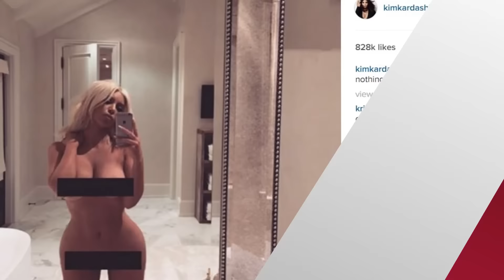Kim Kardashian Enciende Redes Sociales con Selfie DESNUDA!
Kim Kardashian fue el mejor despertador para muchos tras publicar otro selfie luciendo, desnuda!
Al dar la media noche, parece que Kim Kardashian quiso quebrar el internet una vez más o simplemente no tenía más que hacer.
La estrella de reality publicoo este selfie diciendo, “Cuando no tienes nada que ponerte.”
Kim, me imagino que sí tienes bastante ropa de diseñador!
Ella presumió sus tonificados abdominales, distintivas curvas y cabello rubio platinad que dejo a muchos diciendo “Oh la la!”:
Muchos piensan que esta foto se la había tomado hace aproximadamente 1 año cuando ella había estrenado ese color de cabello. En fin, si este es su cuerpo después de haber dado a luz a Saint West pues es bastante envidiable y que madre tan atrevida. La pregunta es, ¿Cuál es el punto de publicar fotos así?? @VivianFabiolaV es Mi Instagram y Twitter, comenten si creen que quiere robarle atención a Kendall Jenner?

¡Conéctense conmigo!